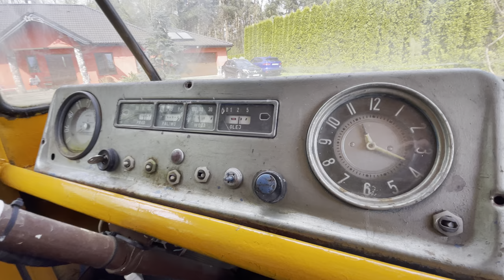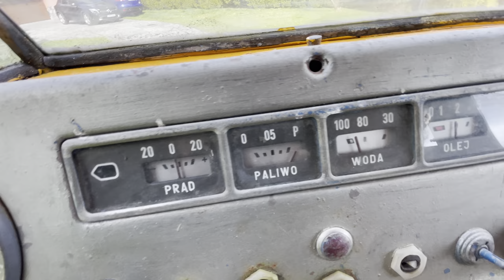Żuk A15 Smutek 1970 Fire truck